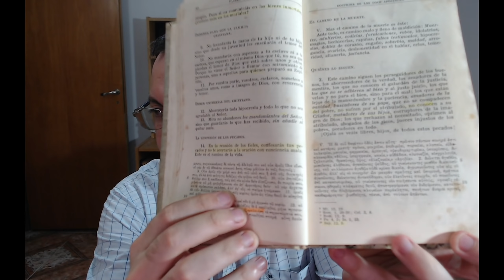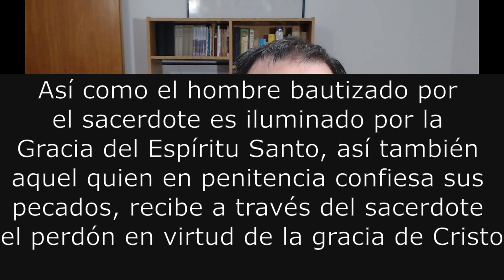Didaje parte 10 - El sacramento de la confesión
Consideramos las enseñanzas de la Didajé sobre el sacramento de la confesión, también conocido como sacramento de la reconciliación o penitencia. Incluimos abundantes citas bíblicas y de los padres de la iglesia